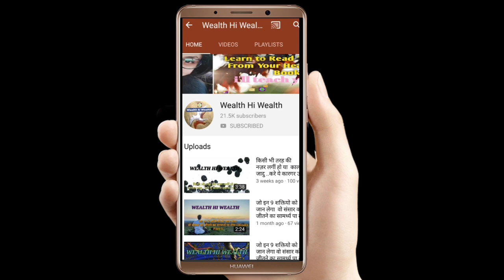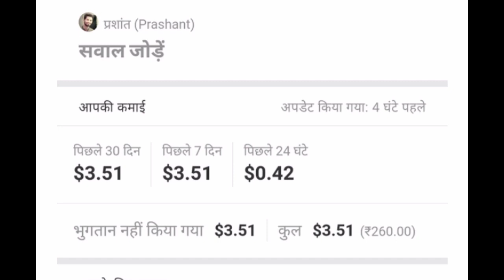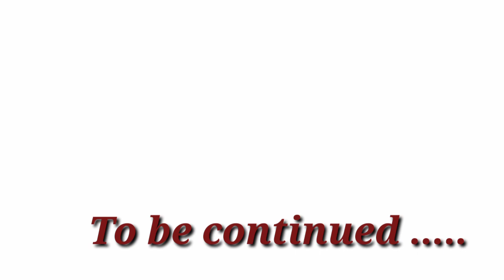online earning trick Motivational_story